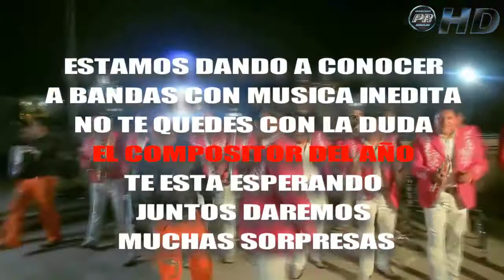SOLISTAS,BANDA, NORTEÑO Y COMPOSITORES